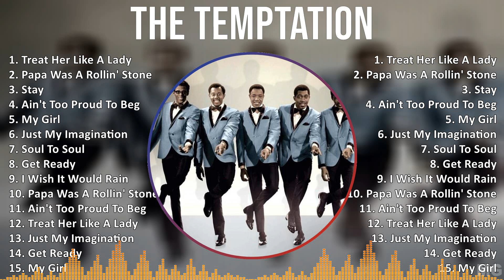The Temptation 2024 MIX Greatest Hits - Treat Her Like A Lady, Papa Was A Rollin' Stone, Stay, A...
Welcome to the world of soul music, where The Temptations reign supreme. With their smooth harmonies, charismatic stage presence, and timeless hits, this legendary Motown group has etched their place in music history. From classics like "My Girl" to "Papa Was a Rollin' Stone," The Temptations have captivated audiences for decades with their infectious blend of R&B, pop, and funk. Known for their impeccable vocal talent and stylish choreography, The Temptations continue to dazzle fans worldwide with their electrifying live performances. Join us as we delve into the iconic journey of this quintessential soul group, The Temptations. [English]

Tracklist:
[00:00:00] - 01. Treat Her Like A Lady
[00:03:49] - 02. Papa Was A Rollin' Stone
[00:14:40] - 03. Stay
[00:19:25] - 04. Ain't Too Proud To Beg
[00:21:59] - 05. Stay
[00:26:44] - 06. Treat Her Like A Lady
[00:30:33] - 07. Papa Was A Rollin' Stone